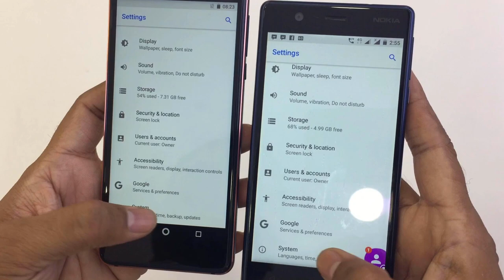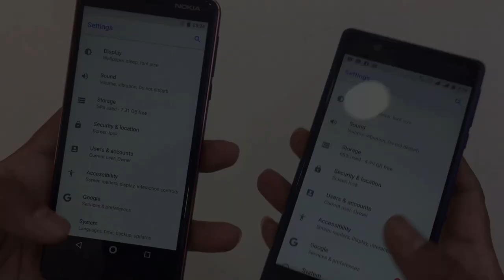Nokia 3.1 V/s Nokia 3 Compression details and changes........ with music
Nokia 3.1 V/s Nokia 3 Compression details and changes.
and the new nokia 3.1 price have 10500/- and the old nokia 3 price have 8900/- .
All The Details. NOKIA 3.1 AND NOKIA 3.

sound credit by NCS.